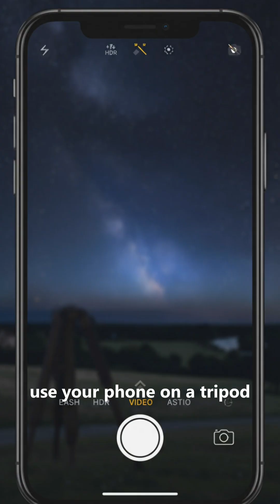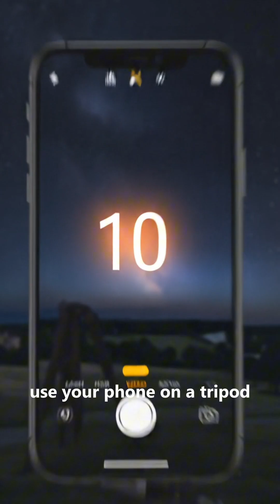What’s Happening in the November 2025 Night Sky? 🌔✨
Don’t miss November 2025’s must-see sky events: the brightest Beaver Moon supermoon, the dazzling Leonid meteor shower, and a stunning Venus-Jupiter planetary conjunction! Get dates, see what to watch for, and learn beginner skywatching tips.
Which cosmic event will you catch? Tag @cosmic_explorerr in your photos!

night sky, November sky, astronomy, supermoon, meteor shower, Leonids, Beaver Moon, planetary conjunction, Venus Jupiter, skywatching, cosmic_explorerr, stargazing, space news, 2025 events, beginner astronomy, YouTube shorts, trending